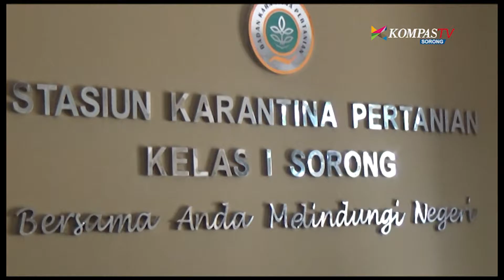PKG PEMUSNAHAN HEWAN TAK BERSERTIFIKAT KESEHATAN SORONG PAPUA BARAT